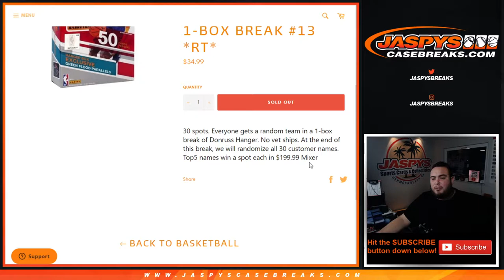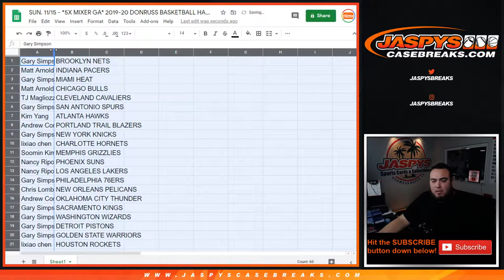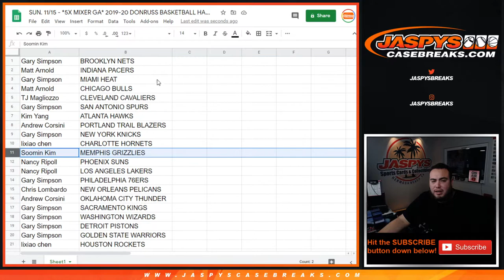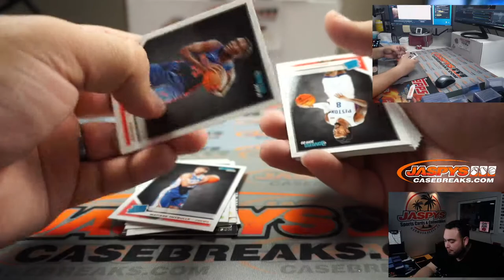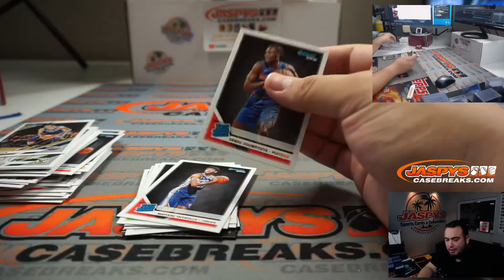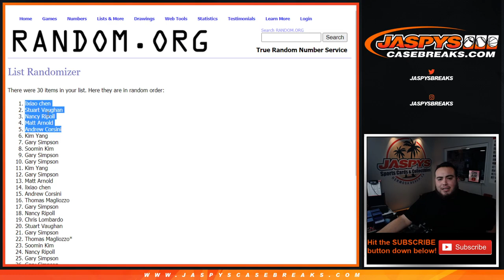SUN. 11/15 - *5X MIXER GA* 2019-20 DONRUSS BASKETBALL HANGER 1-BOX BREAK #13 *RT*